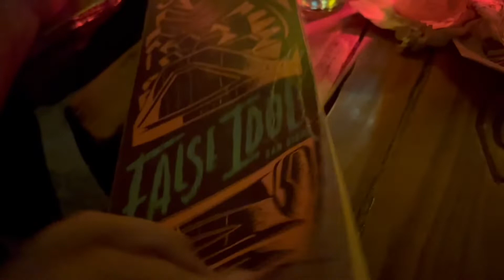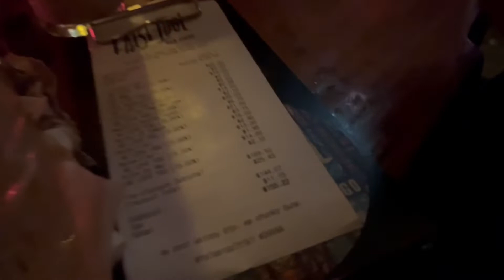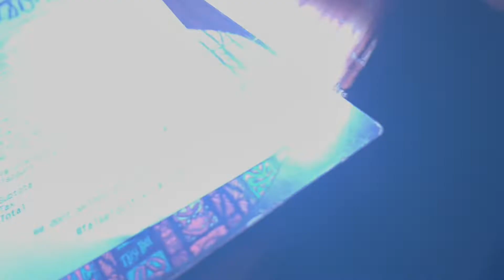Tiki Time @ False Idol in San Diego, Ca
Afterwork social at a downtown San Diego Tiki Bar False Idol in Little Italy.
Hidden inside Craft and Commerce restaurant you’ll find this gem properly fitted from floor to ceiling in tiki decor along with over 30 hand craft crafted cocktails that make this bar a “go to” when in San Diego.